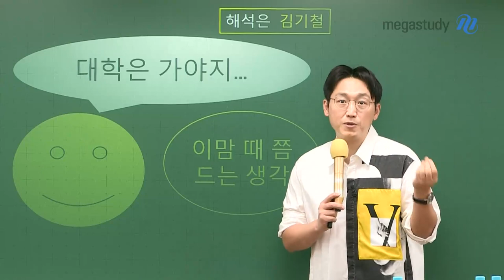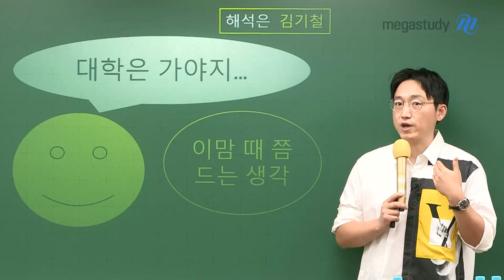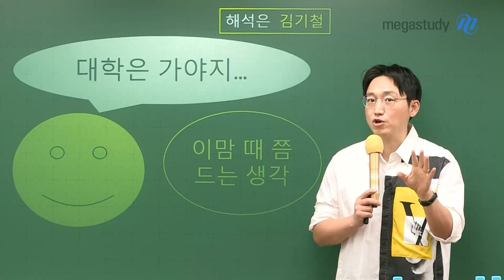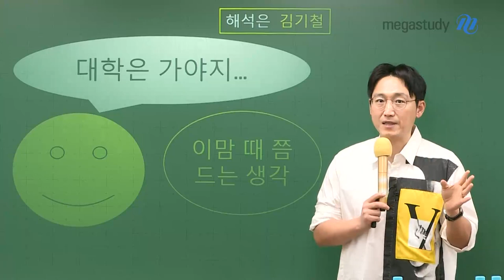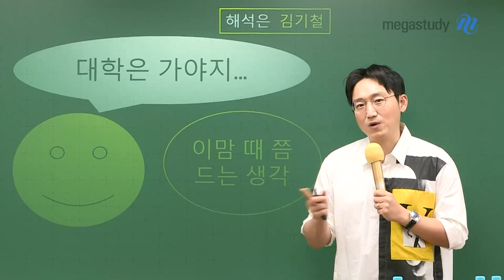[메가스터디] 영어 김기철쌤 - 이 맘 때쯤 드는 생각, 대학은 가야지!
겨울 방학이 끝나가는 지금,
이 맘 때쯤 드는 생각 ‘대학은 가야지’
중요한 건, ‘원.하.는 대학은 가야지’ 입니다.

여러분,
내가 끌리는 것에 행복하다면, 진짜로 행복한 게 맞습니다.

다만, 끌림이 지속적으로 유지가 되고
나의 재능이 되고 직업이 되려면 오랜 시간 노력이 필요합니다.
내가 하기 싫지만, 머리가 판단하건데 해야 하는 일이라면, 해야합니다.

기철쌤의 현실적인 조언이 담긴 따뜻한 영상,

- 기철쌤에 대해 더 자세히 알고 싶다면?